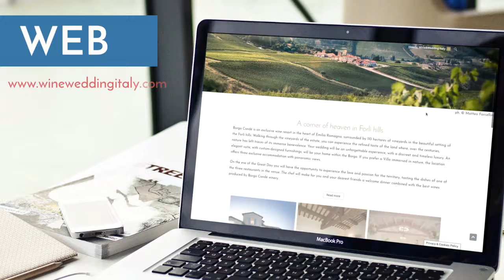Wine & Wedding Italy